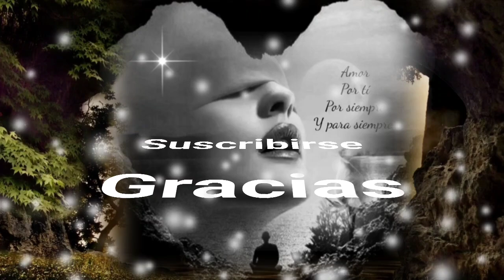SIEMPRE TE AMARÉ PORQUE ERES MI VIDA Y MI SER - INDUSTRIA DEL AMOR (serge djbcmx)